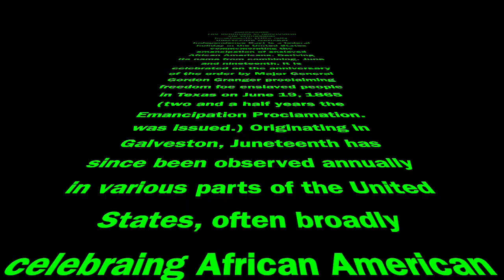"WHAT IS JUNETEENTH?" Here is the definition.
Here is the definition of Juneteenth.

HELLO PANDA POD FAMILY.
Hello, you can now became a member of my channel. There are four different levels, so check them out and let's have even more fun!!! Members Only perks.

                      "HOME OF THE PANDA POUNCE WHEEL!"
                         "OFFICIAL RULES for "PANDA POUNCE"
1. You have to be active in the Chat.
2. You have to be 18 or older.
3. Must live in the US - If out of Us You have to pay for shipping if you win a prize.
4. $25.00 gets you 1 spin on the "PANDA POUNCE" wheel.
5. If paying with Super Chats please add 30% to each dollar amount.

1. Only 1 entry per person.
2. No Mulit entries with different channel names.
3. No from the same person with different channel names.
4. Only two entries per household. (Example: Couples or two over the age of 18.)

For contests and giveaways held on this channel, you must be of legal age or have parental permission to enter. Donations are meant to help improve the quality of the channel's content. Winners are determined by me (Meya’s Coins).

Sticker Trades
M. Mills

Music
Darling Ranch
Song 1 of 2
Til I Hear'em Say (Instrumental)
Song 2 of 2
ARTIST
Jingle Punks
LICENSES

Music